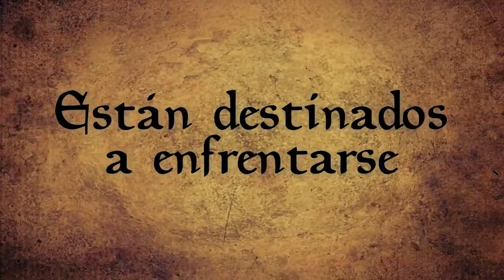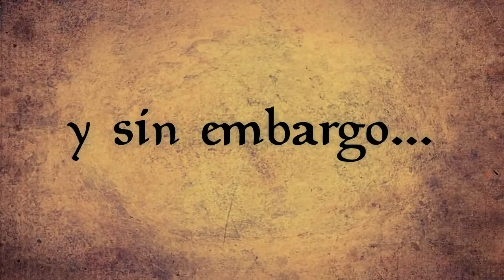Águilas del Mar - Book Trailer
Adelanto de la segunda novela de la saga La Herencia - Águilas del Mar

El material utilizado en este trailer no me pertenece, y el copyright es de cada uno de los legítimos propietarios. Sólo lo usé con fines de entretenimiento gratuito.